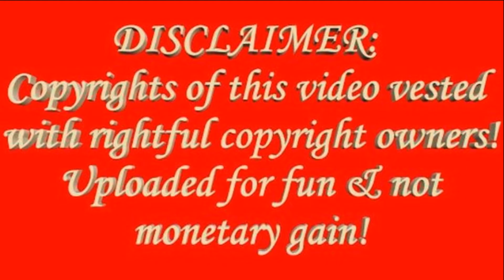Lahro pe lahar ulfat hai jawan - Chhabili (1960)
One of legendary Hemant Kumar evergreen songs in the movie Chhabili (1960) starring Kaysi Mehra & Nutan! Hope you will like my cover!
 For best sound quality please use headphones!